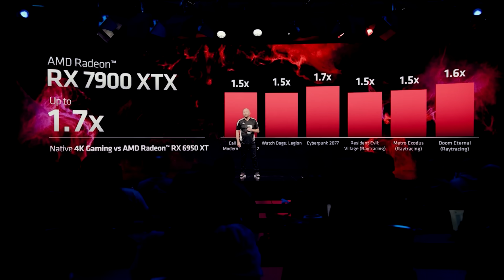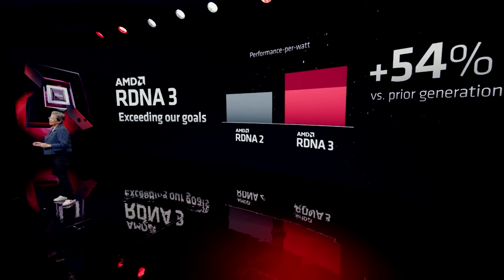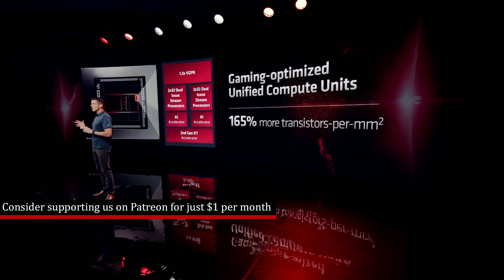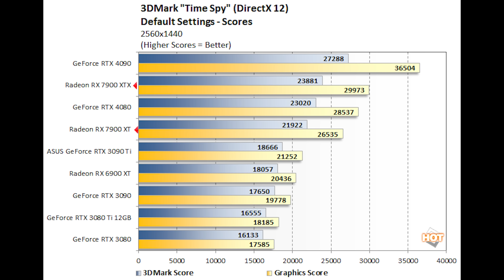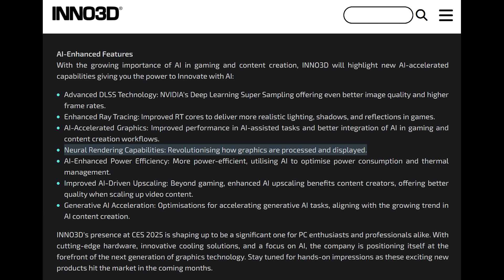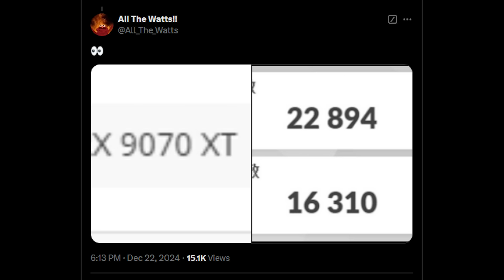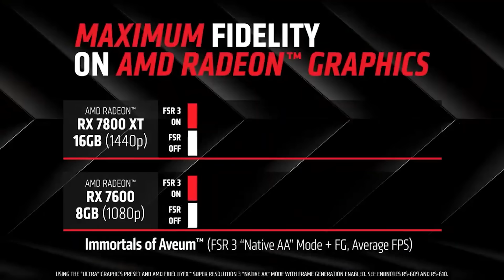OVER 3GHZ! RX 9070 XT Much Faster Than Expected?! Spec Update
Yet more RDNA 4 leaks today, as we have some RX 9700 XT (or RX 9070 XT if recent rumours are to be believed) specs leaks, specifically focusing on the clock speed and a few other interesting details about the hardware specifications of the next gen Radeon GPUs.

Join us as we examine the latest RX 9700 XT / RX 9070 XT specs, focusing on the alleged over 3GHZ frequency that these cards will reach and if it matches up to the recent performance benchmarks from TimeSpy.

0:00 Start
0:02 Intro
0:59 RDNA 4 performance